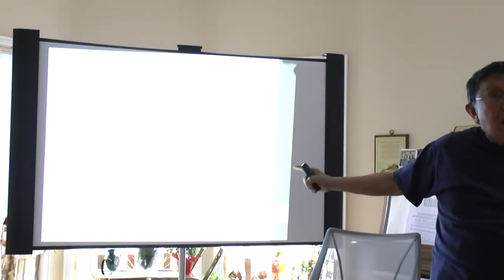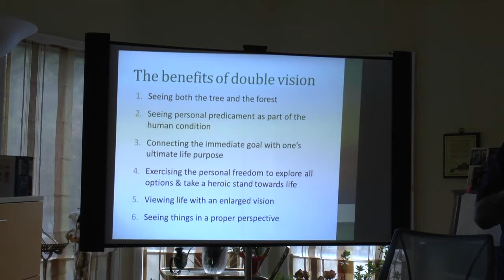The Whole Perspective | Dr. Paul T. P. Wong | M4L Clips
Dr. Paul T. P. Wong Ph.D., C.Psych talks about the ancient Chinese wisdom of stepping back to view the sky in full.